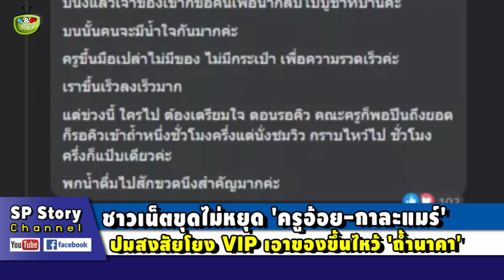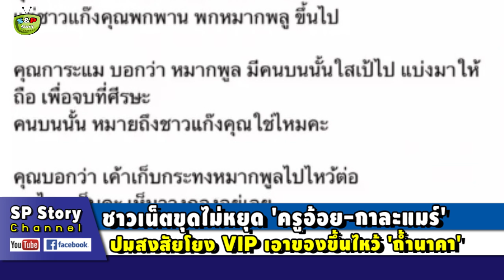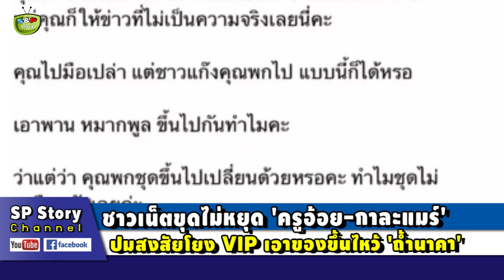จนท.คาดก๊วน 'กาละแมร์' ซุกลำโพง-พานขึ้นถ้ำ ชาวบ้านเล่า กลุ่มไหนทำไม่ดีจะอยู่ไม่ได้!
ขอบคุณที่มา : mgronline , thairath